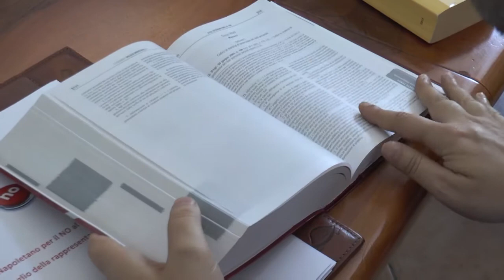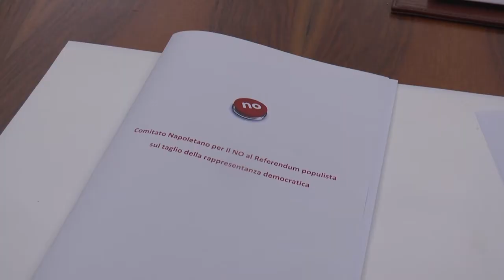Referendum taglio parlamentari, nasce il Comitato napoletano per il No (23.07.20)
- «Il numero dei parlamentari può essere ridotto soltanto se si pone fine al bicameralismo cosiddetto paritario o perfetto, differenziando le funzioni tra le due Camere e assegnando al Senato essenzialmente la funzione di camera di controllo e delle regioni, abolendo la conferenza Stato-Regioni».

Presentato a Napoli presso lo studio del notaio Dino Falconio il “Manifesto per il no” illustrato dal Comitato Napoletano per il No al Referendum populista sul taglio della rappresentanza democratica. A parlare delle iniziative della campagna referendaria il presidente del comitato Falconio. Ridurre i parlamentari fa risparmiare agli italiani il costo di un caffè all’anno Gennaro Marasca e l’avvocato Gazzara spiegano la necessità di dire No al referendum. (23.07.20)